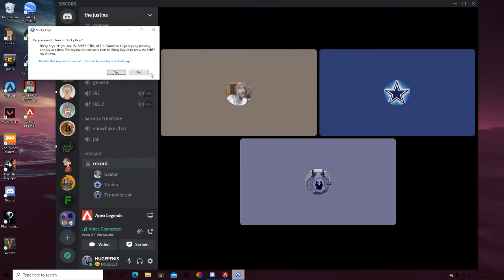CARRYING MY FRIEND TO OUR FIRST APEX WIN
In this video me and tj get our very first win in apex legends. But the twist is i carry him to it ;)